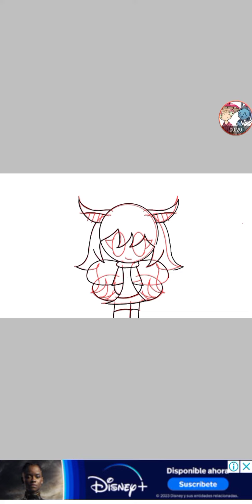Polife la polilla polifemo